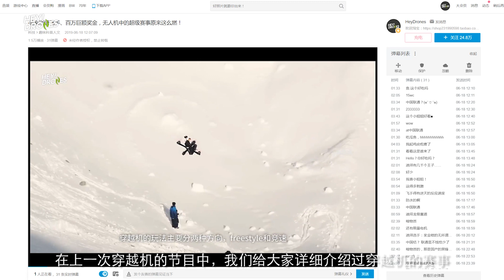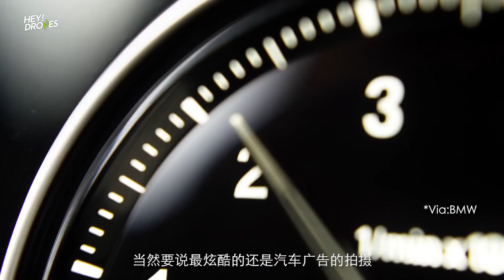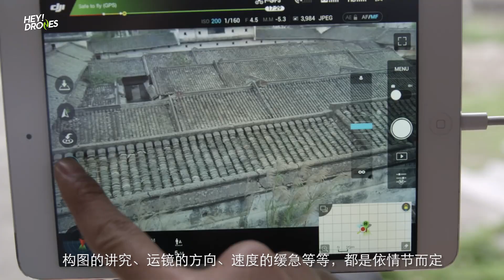穿越机VS航拍机！高手过招，谁才是真正的王者？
Check out other videos we made: Crazy DJI SPARK Crash Test DJI MAVIC PRO Real Life Review DJI MAVIC Durability test PHANTOM 4 PRO Hardcore Review Please support our work: BUY Mavic Pro Please SUBSCRIBE to our channel and never miss any upcoming updates!